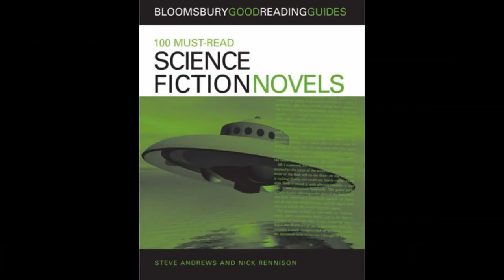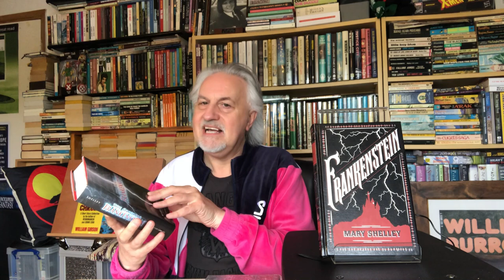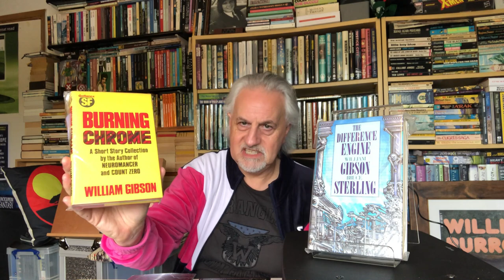'FRANKENSTEIN', ROMANTICISM & CYBERPUNK: Mary Shelley Was Never Cancelled!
Who are these strange people claiming that Mary S was 'cancelled' as the 'first' SF writer because she was a woman? Nonsense! Steve reminds everyone here that it was Brian Aldiss (a man, how shocking!) who identified her in this manner in the early 1970s, going on to look at the connections between 'Frankenstein', the Romantic movement in  human thought at the subgenre-defining Cyberpunk works of William Gibson. You know it makes sense..